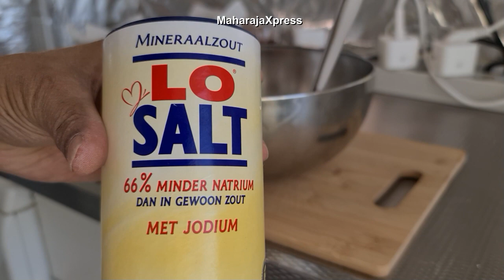Bruschetta Italiana con Tomates Secos Al Sol Receta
pan, bollos, sándwich, desayuno, brunch, merienda,
italiana, vegetariana, ensalada, saludable, de buen gusto, limón,
hamburguesas, almuerzo, panadería, panadero, restaurante, sabroso